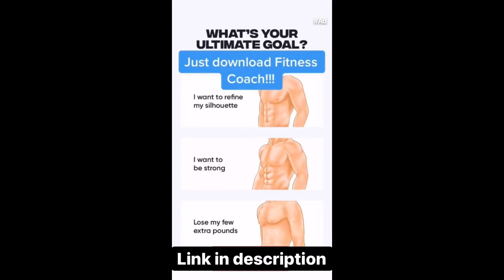Coby White POWERFUL DUNK in front of LeBron James! 💥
Want to increase your vertical? 🚀 Click the link!